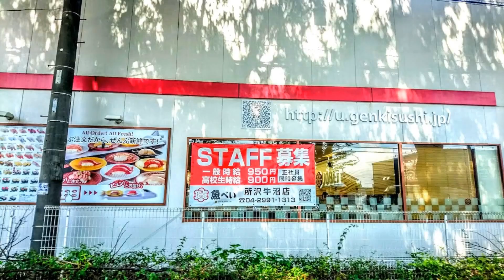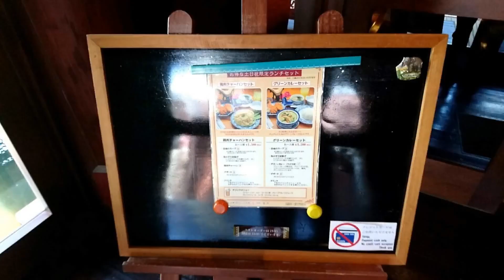【令和】グーグルフォト『』【東所沢ナムチャイ】